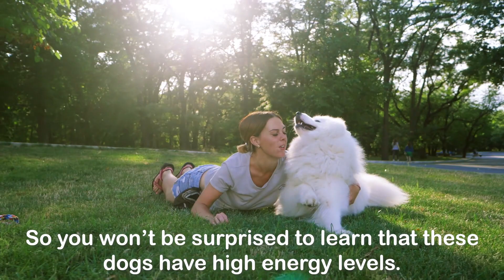Samoyed Dog PROS And CONS ✔️❌ The GOOD And The BAD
If you’ve ever encountered a Samoyed, you’ve probably thought ‘what a friendly looking dog’. The good news is their personalities match their appearance. Samoyeds are friendly and loving dogs that quickly become attached to their family members. They do great around children.

0:00 Intro
0:50 Can Live In Apartments
1:08 Quick Learners
1:31 They Keep You Warm
1:50 Heavy Shedders
2:16 They Need Exercise
2:45 Independent Thinkers

• DOG TRAINING BOOK 2

🐶 DOG PRODUCTS 🐶

* ECO Dog Poop Bags
* Pet Hair Remover
* Pet Grooming Gloves
* Adult Dog Dry Food
* Automatic Food Dispenser
* Donut Dog Bed
* Dog Camera 360-degree
* Automatic Ball Launcher
* Single & Double Dog Crate
* Advanced Dog Toothpaste
* Orthopedic Dog Bed
* Wobble Wag Giggle Ball
* Dog Chewing Stick
* Furbo Dog Camera
* Cozy Pet Beds
* Pet Parents Blanket
* Leak-Proof Puppy Pads
* Dog Treat Puzzle
* Ultra Dog Ball

😻 CAT PRODUCTS 😻

* 2 x Automatic Food Dispenser
* Pet Grooming Gloves
* Cat Litter Box
* Crystal Cat Litter Sand